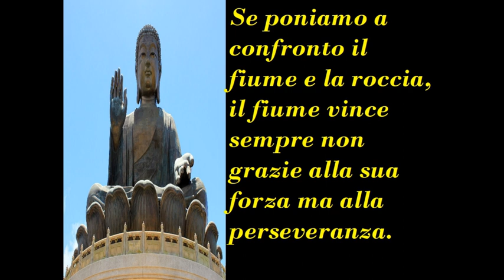5 frasi di BUDDHA che forse non sapevi!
5 frasi di SIDDHARTA GAUTAMA, conosciuto da tutti come il BUDDHA, fondatore del buddhismo, che forse non sapevi!